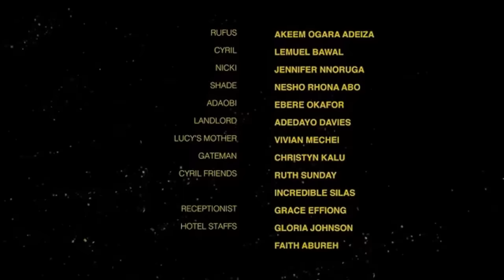The One I Love - AMAZING MOVIE OF MAURICE SAM, EDDIE WATSON AND LUCY AMEH|Nigerian